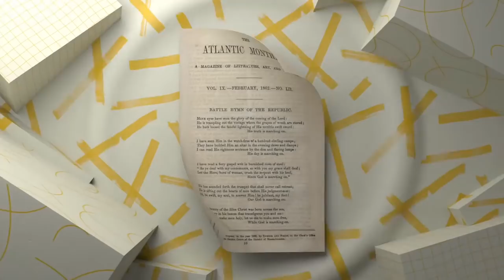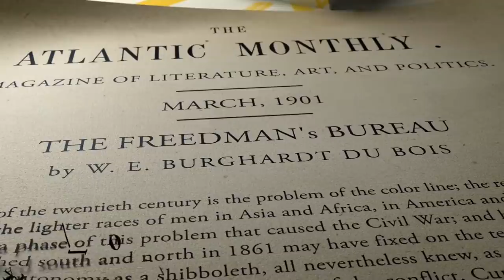The Atlantic Festival Ideas Stage - Day 2 (feat. Nancy Pelosi, Chris Evans, and Billy Porter)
Our marquee stage will feature newsmaking conversations and interviews with some of the biggest names in politics, media, business, tech, and the arts. We’ll cover the most consequential issues of our time, exploring who we are as a nation, and what we might become.

Featured Guests: Nancy Pelosi, Anthony Fauci, Billy Porter, Alicia Garza, Chris Evans, Joe Kiani, Mark Kassen.